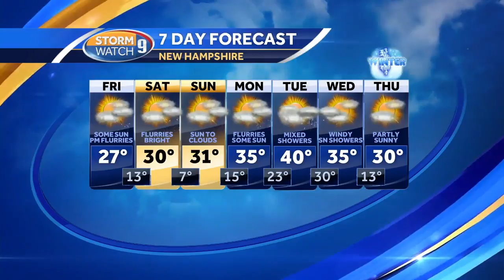Watch: Bitter cold start to the day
Hayley LaPoint takes a look at the forecast.